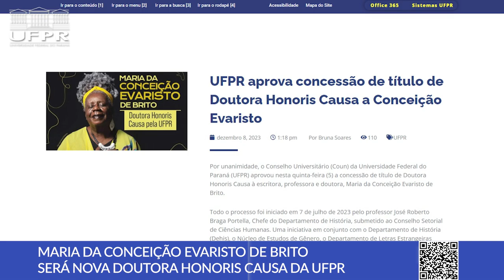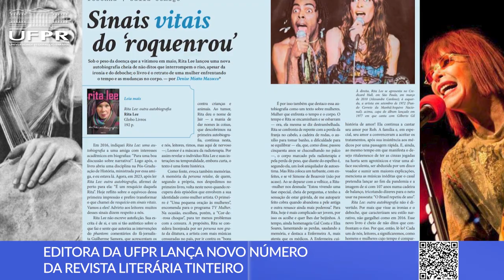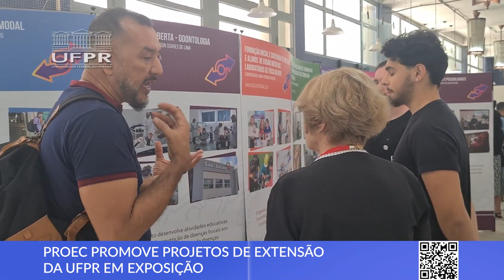Aniversário da UFPR, Conceição Evaristo, revista literária e mais [Boletim UFPR]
Confira as novidades desta semana na Universidade Federal do Paraná:

0:00 Abertura
0:12 UFPR completa 111 anos e celebra em evento no dia 14/12
1:22 Conceição Evaristo receberá título de Doutora Honoris Causa
2:38 Editora da UFPR lança novo número da revista literária Tinteiro
3:34 Proec promove projetos de extensão em exposição

2. UFPR aprova concessão de título de Doutora Honoris Causa à Conceição Evaristo

3. Publicada quinta edição da Revista Tinteiro